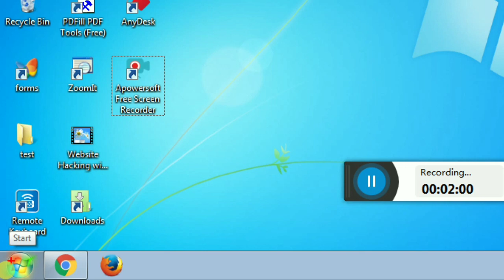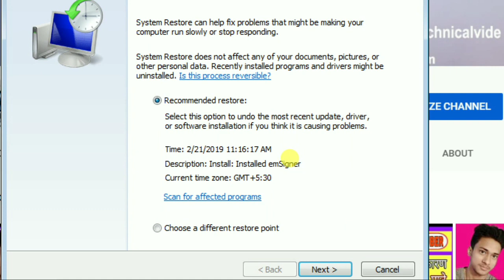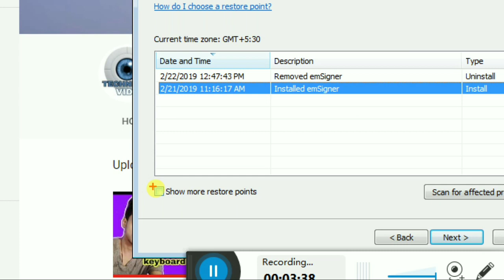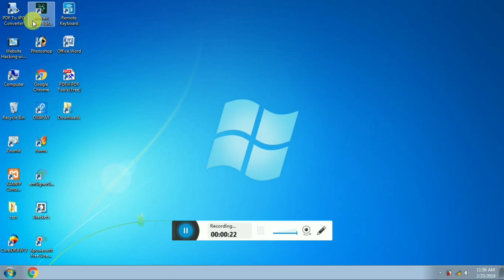computer ke kisi bhi problem ko thik karen aise | hindi computer trick - techy amit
____________👇MY GEDGETS👇____________
BOYA m1 mic